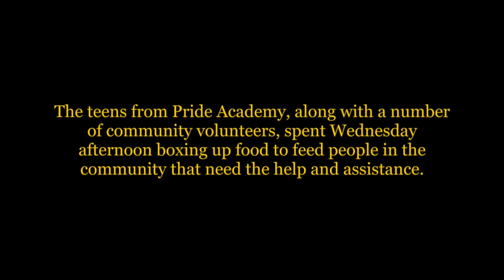Pride Academy kids, community volunteers pack food boxes for needy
P.R.I.D.E (Personal Responsibility in Daily Efforts) is typically a five-day camp for about 100 entering sixth graders at College Hill Middle School that provides tools and education for students to make positive life choices. The PRIDE Academy places police officers as coaches along with other instructors and health care professionals.

The students are taught decision-making skills, coping techniques, enhanced self-esteem, and anger management. Each year, the students complete at least two community service projects such as cleaning up local parks and packaging food at the local food bank.